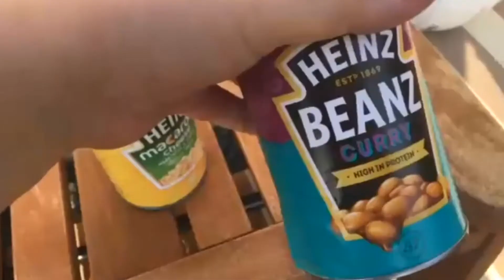STAY HOME FOR LABOUR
Raising morale during the lockdown with two 45 minute shows every week!